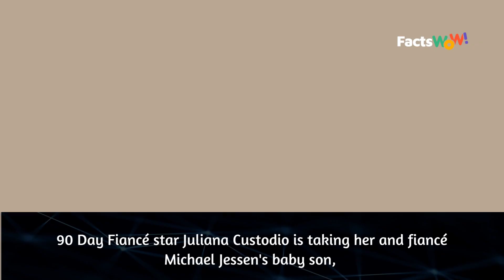Exploring Brazil's Beauty: Juliana Custodio's Journey With Baby Ben | 90 Day Fiancé"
90 Day Fiancé's Juliana Custodio Takes Baby Ben-To Brazil

 Juliana Custodio, star of TLC's hit show "90 Day Fiancé", is taking her and Colt Johnson's son, Baby Ben, back to her home country of Brazil. Join us as we take a look at Juliana's journey and explore the cultural differences between the United States and Brazil.

This content doesn’t belong to FactsWow, it is edited and shared only for the purpose of awareness, and if the content OWNERS (visual/audio) of this content has any issue, we request you to directly message to this page, thus we sort out the outcome.⁣⁣⁣⁣⁣⁣⁣⁣⁣⁣

Regards,⁣⁣⁣⁣⁣⁣⁣⁣⁣
FactsWow